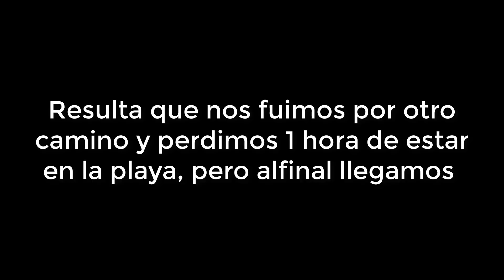Una experiencia unica en Puertecillo